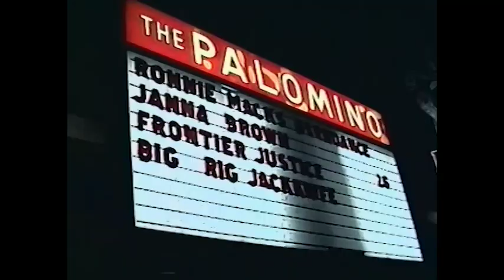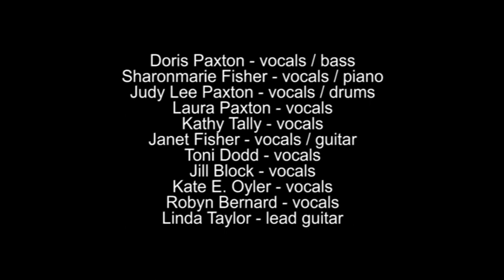DORIS PAXTON sings “Lucky Girl” [STEREO] at the Palomino - Oct 26, 1993 - Ronnie Mack’s Barn Dance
Doris Paxton sang “Lucky Girl” as part of Sharonmarie Fisher’s Women In Country revue when they took part in a Ronnie Mack’s Barn Dance at the Palomino. The stereo soundtrack was created by combining the camcorder audio with a recording of this performance that was aired on the KMAX-FM program “Hollywood Hayride” on December 18, 1993.

Doris Paxton - vocals / bass
Sharonmarie Fisher - vocals / piano
Judy Lee Paxton - vocals / drums
Laura Paxton - vocals
Kathy Tally - vocals
Janet Fisher - vocals / guitar
Toni Dodd - vocals
Jill Block [Jill White] - vocals
Kate E. Oyler - vocals
Robyn Bernard - vocals
Linda Taylor - lead guitar

“Lucky Girl”
words & music
Doris Paxton

Includes two other stereo songs. The rest is mono.